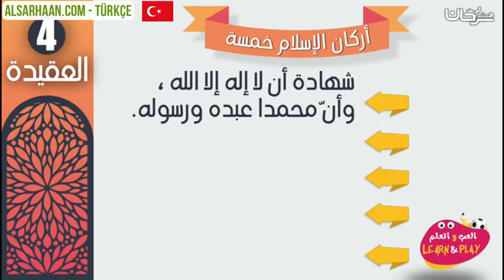🇹🇷 islamın şartları اركان الاسلام